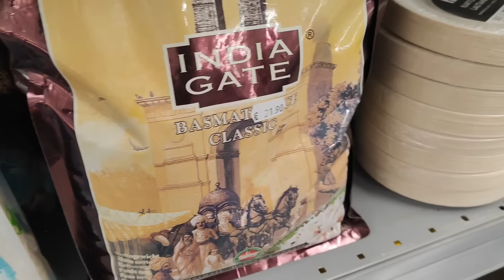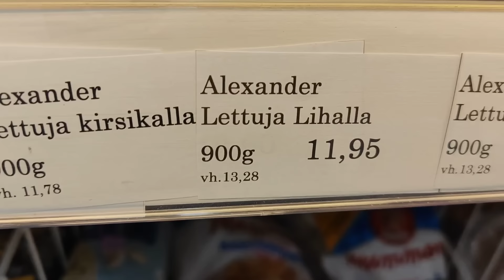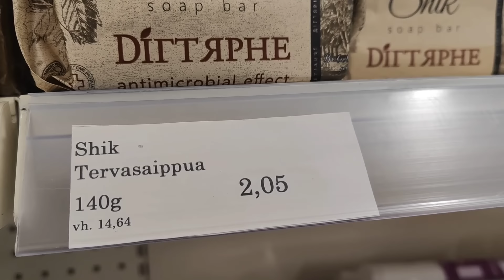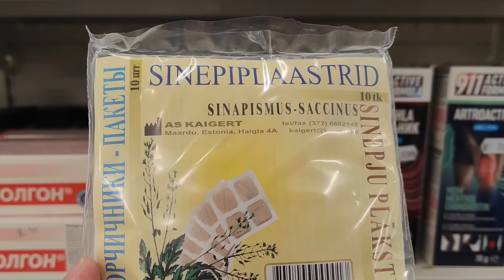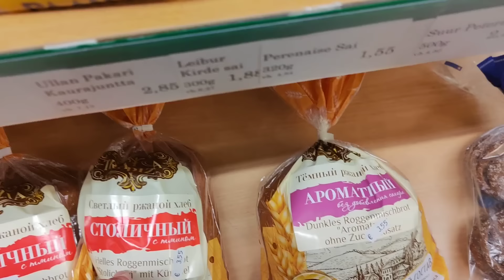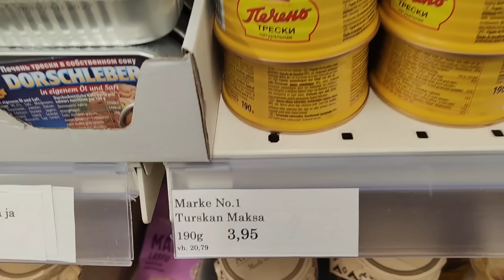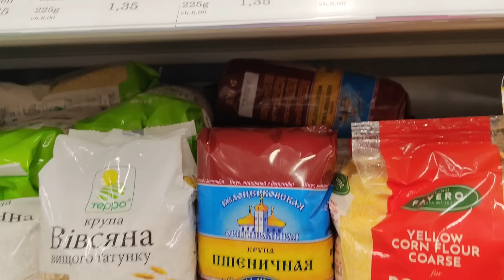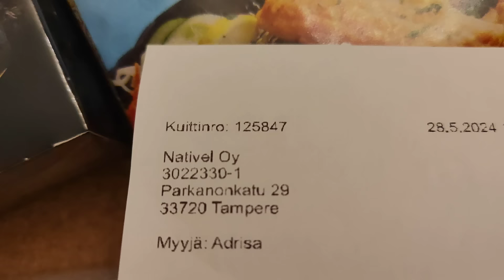ХОЧУ ВСЁ - Наши Любимые Продукты со Времён СССР. Обзор магазина. Шопинг в Финляндии. Что купила?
магазин
Parkanonkatu 29
33720 Tampere